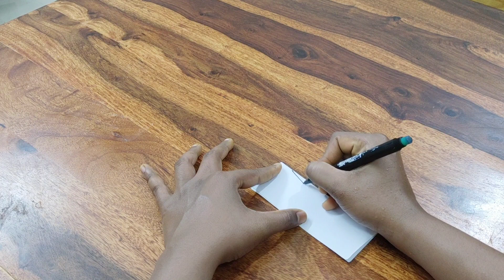Simple Kalasa Alankara For Varamahalakshmi Festival | Ashwini's Arivu | Kannada Vlog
Discription.
Hi Friends.
Today I am sharing about How to decorate coconut and kalasha for pooja Coconut alankara for kalasham
coconut decoration idea for Pooja coconut decoration idea coconut alankara for Varalakshmi i hope this video helps you all.for upcoming varamahalakshmi festival.